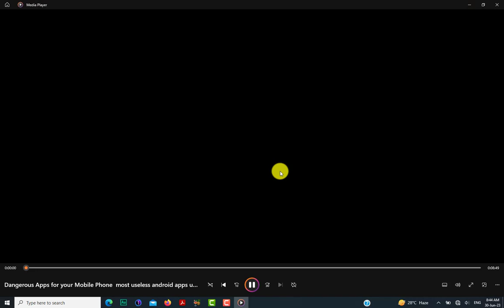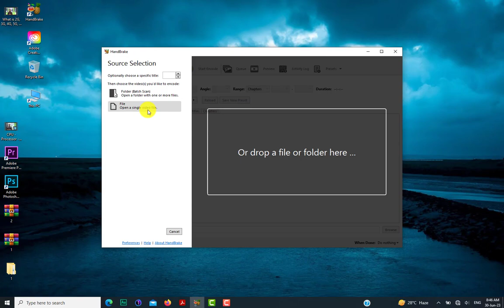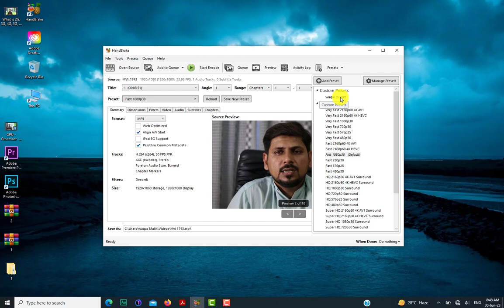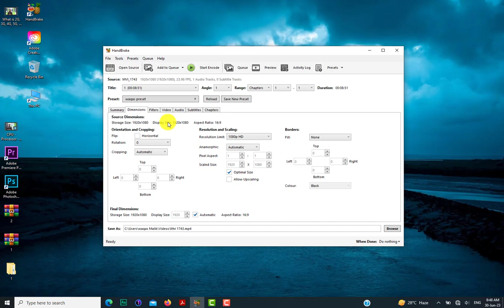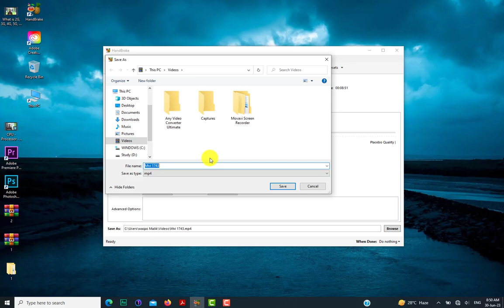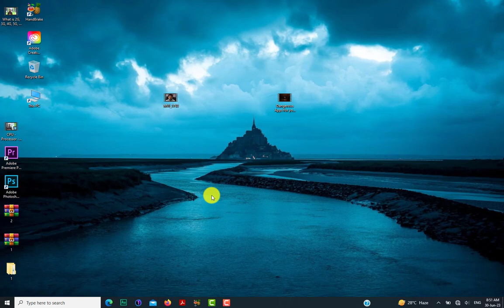Compress Video without Losing Quality | Handbrake Tutorial | Best For computer User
If you want to learn how to shrink video file size without losing quality, Handbrake might be the perfect tool you're looking for... and it's FREE!